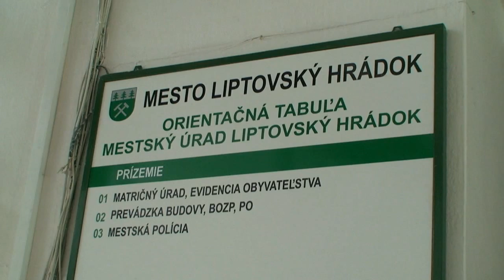Investičné zámery mesta v roku 2013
Napriek súčasnej kríze sa v Liptovskom Hrádku uvažuje v roku 2013 s investíciami do bývania, občianskej vybavenosti, služieb a zamestnanosti.